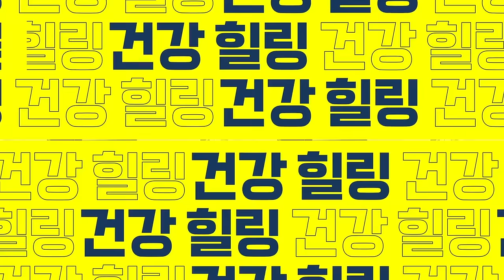백만 의학 유튜버인 제가 비타민B를 꼭 챙겨먹는 이유.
100만 의학 유튜버가 꼽은 돈 안 아까운 영양제 1위. 제가 비타민B를 꼭 챙겨먹는 이유.
00:00 오늘의 주제 소개
01:20 비타민B가 비타민B군으로 불리는 이유
02:02 비타민B군이 부족할 때 나타나는 증상
03:56 비타민B의 효능 대한 연구 결과
05:08 비타민을 먹을 때 고려해야 하는 것 첫 번째
05:57 비타민을 먹을 때 고려해야 하는 것 두 번째
06:27 비타민을 먹을 때 고려해야 하는 것 세 번째